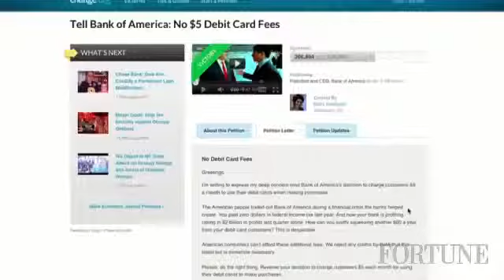How Change org profits from petitions